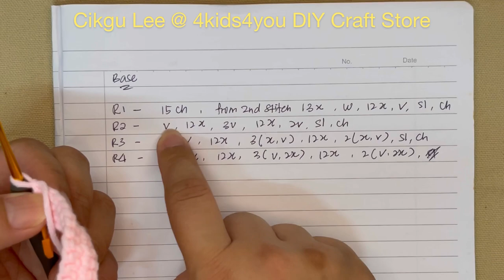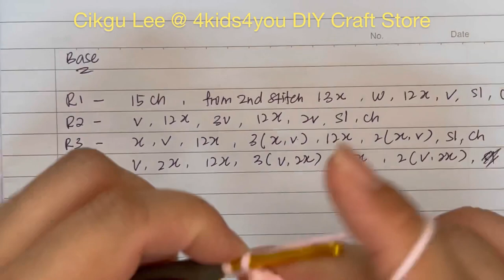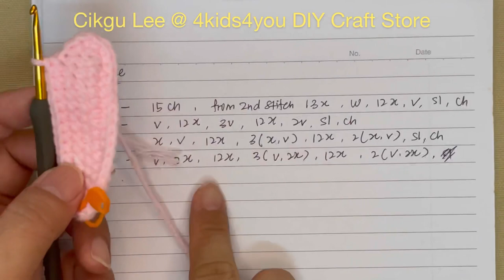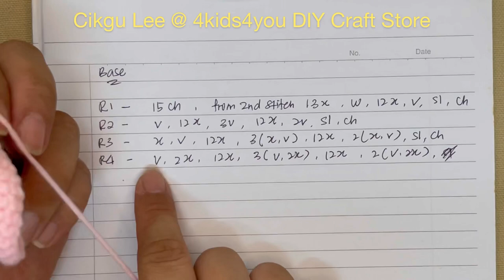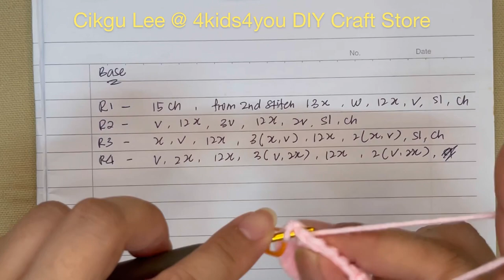Crochet HairClip - How to crochet hairclip basic base